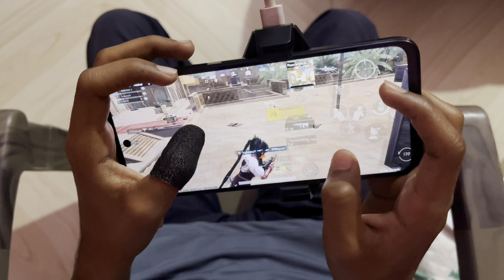REALME P1 5G GAMING REVIEW 🔥 REALME P1 5G PUBG BGMI TEST | BEST GAMING PHONE UNDER 15000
This video is a gaming review of realme p1 5g so i hope you guys enjoy the video and don't forget to

My Gears
Mobile cooler
John Wolf - Anymore (instrumental)
Topics Covered
realme p1 5g
realme p1
realme p1 review
realme p1 5g review
realme p1 5g bgmi
realme p1 bgmi
realme p1 5g bgmi test
realme p1 5g pubg test
realme p1 5g gaming test
realme p1 bgmi test
realme p1 pubg test
realme p1 gaming test
realme p1 5g bgmi graphics
realme p1 5g bgmi graphics test
realme p1 5g bgmi test graphics
realme p1 5g bgmi gameplay
realme p1 bgmi gameplay
realme p1 gaming
realme p1 5g free fire test
realme p1 5g vs poco m6 pro 5g
realme p1 5g vs Vivo t3x
realme p1 5g vs Vivo t3x 5g
realme p1 5g vs realme 12x 5g